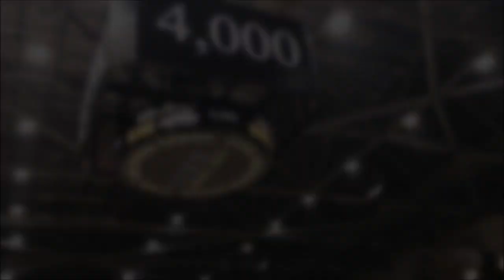Syracuse basketball commit Joe Girard III scores 4,000th point of his career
Glens Falls' Joe Girard III, who will play basketball at Syracuse University in the fall, scores the 4,000th point of his high school career on Sunday, Jan. 27, 2019. Girard is the all-time leading scorer in New York. Video courtesy of Ky Feldman